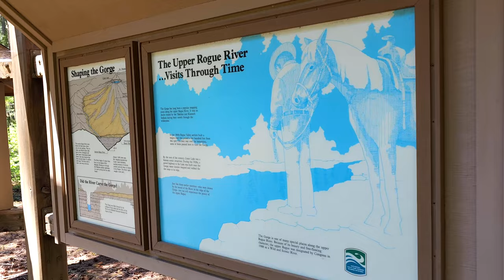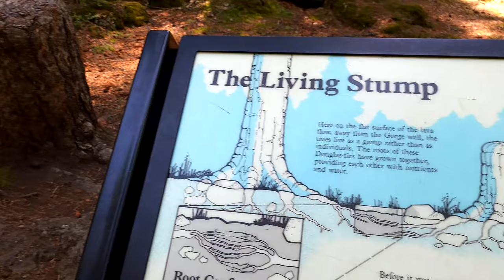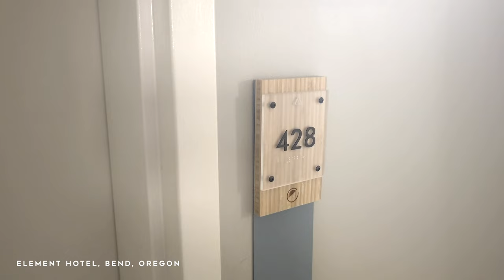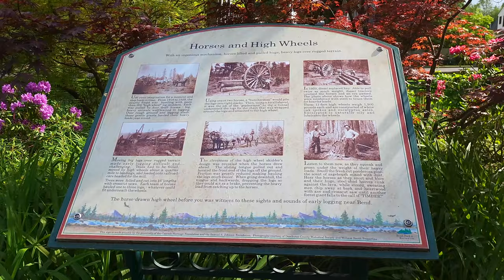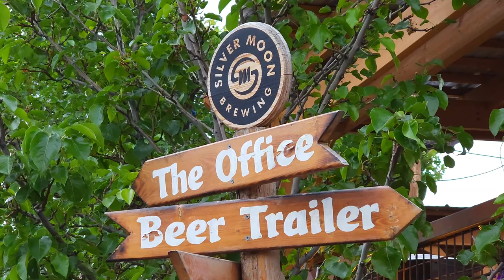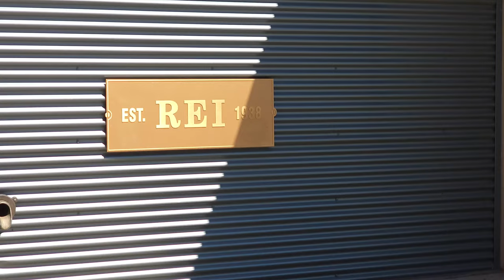Bend Travel Vlog | Diamond Lake, Bend Brewery Tour (EP. 15)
This is episode 15 of our It's Time to Run series which is our journey from selling our house to living on the road indefinitely. So far we have visited Arizona, Colorado, Utah, California, and Oregon!

In this episode we are in one of our favorite cities - Bend, Oregon! This is part 1 of a 3 part series of exploring Bend and the surrounding areas. We know this is a quick one, but we wanted to give Blockbuster and Pioneer Park the justice it deserved! In this video we see Crater Lake - still can't post those videos :(, Diamond Lake, a bunch of breweries, the Old Mill District, and Drake Park!

CREDIT:
Music from Sound Stripe
(Codes: 7FYW4HJXCX72ZRXM, 732B1U3LWAB2XAQQ, 8SDAX4NAWSQS0BO1, 10DS4UGK325OSVX2, NNMLWA1E4PJ7P4WI, RQSDFSUAY2UHCY13)